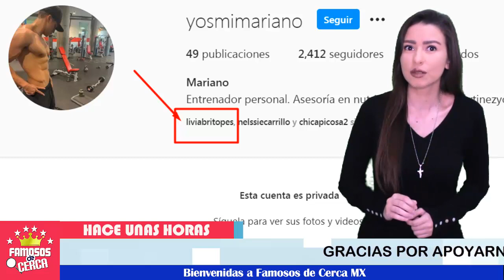🚨😱 ¡ 𝗥𝗲𝘃𝗲𝗹𝗮𝗻 𝗦𝗲𝗰𝗿𝗲𝘁𝗼 𝗱𝗲 𝗟𝗶𝘃𝗶𝗮 𝗕𝗿𝗶𝘁𝗼 Porque Acometió Al Periodista en Cancún ! ⛔😳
Sale a la luz la verdadera razón por qué Livia Brito 𝗡𝗼 𝗾𝘂𝗲𝗿𝗶𝗮 𝗾𝘂𝗲 𝗹e tomarán 𝗙𝗼𝘁𝗼𝗴𝗿𝗮𝗳𝗶𝗮𝘀 , 𝗲𝗻𝘁𝗲𝗿𝗮𝘁𝗲 𝗛𝗼𝘆.

 BIENVENIDOS!!!